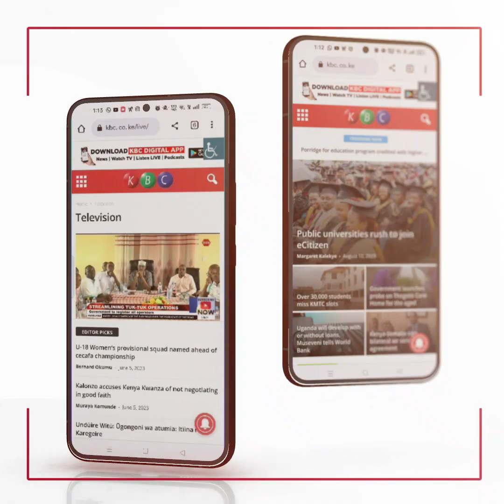President Ruto: There's nothing wrong with challenging policies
President Ruto: There's nothing wrong with challenging policies, but there's something wrong with litigation sponsored by the opposition with the sole aim to delay, derail and sabotage the delivery of public progress